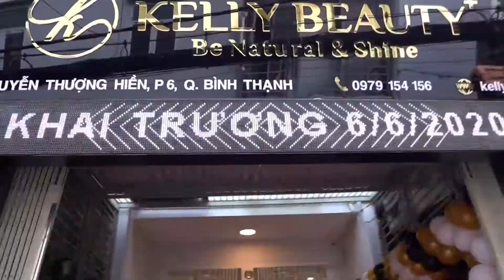Sau Phun Xăm Môi Dùng Nuwhite L1A (Khử Thâm & Làm Hồng Môi) nên không!?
Trong clip này mình chia sẻ về câu hỏi nên dùng Nuwhite L1A (Khử thâm và làm hồng môi) sau khi đã phun xăm hay không!?
Rất mong các bạn nhận được giá trị từ clip. Xin cám ơn,

Hỗ trợ đại lý/khách hàng:
Mr Khang Do - 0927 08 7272